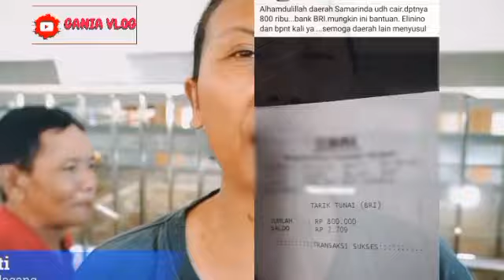YESS.. CEK SALDO BLT ELNINO 400 RB ALHAMDULILAH CAIR WILAYAH INI & BANK INI MERATA